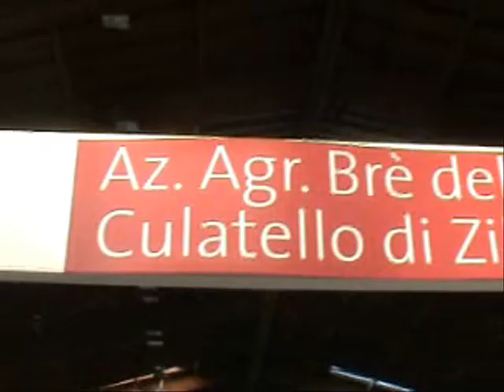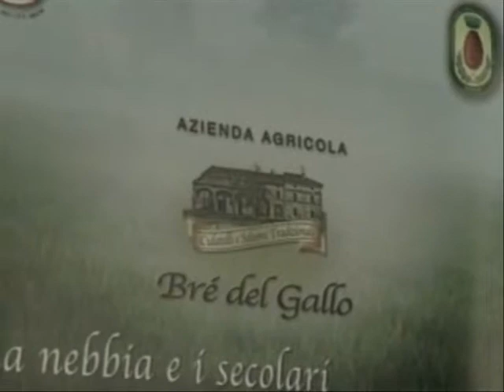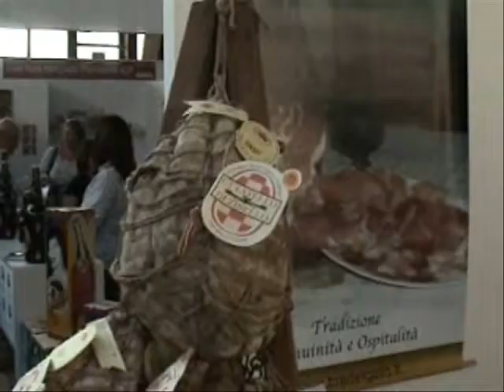Culatello di Zibello